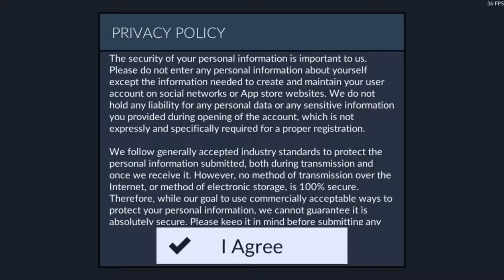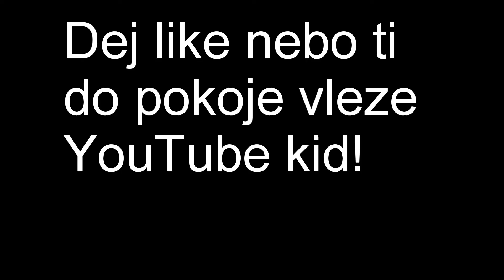KONEC.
☞Sdílej video kámošům i mámě 😜

Doporučuji i: Vencaca TV Tom 666 JP VIL KnedliK cz

Snad mi to někdy oplatíte 😘
■■■■■■■■■ C&C■■■■■■■■■